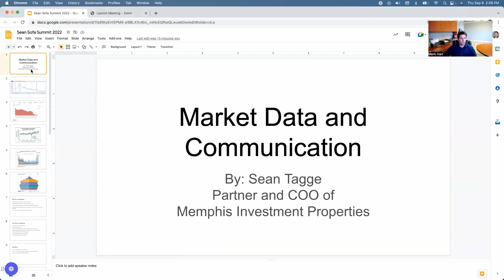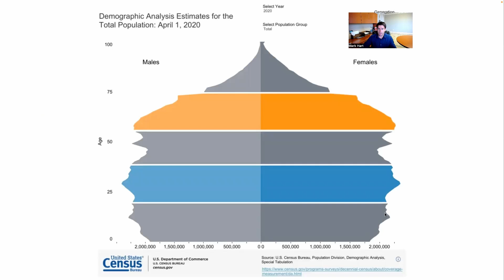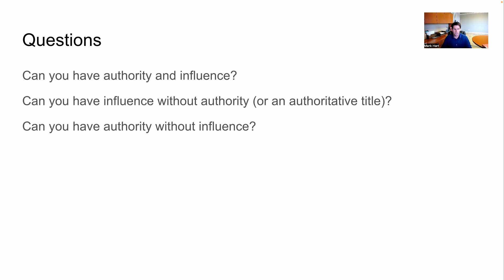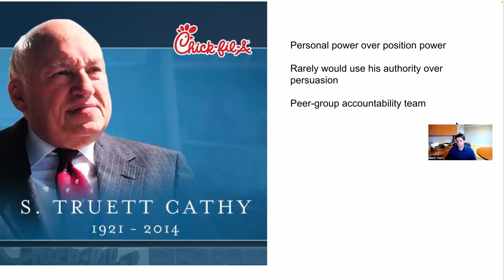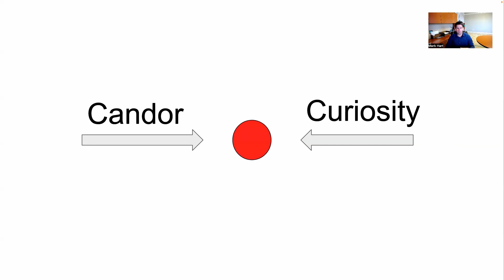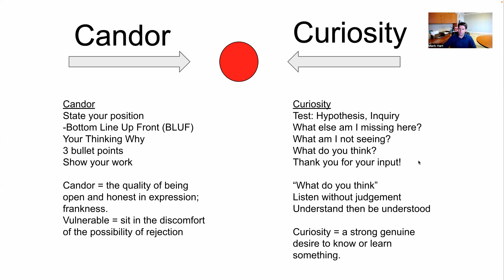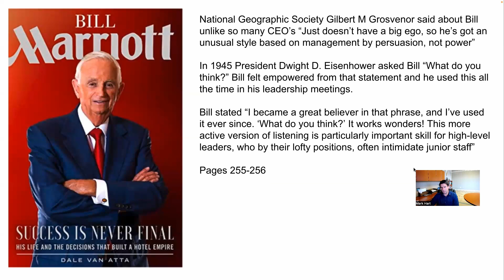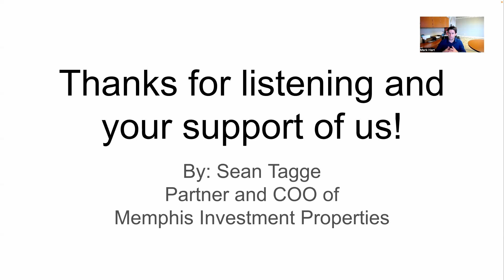SOFA SUMMIT 2022 SNIPPET- - Sean Tagge Market Mindset and Leadership